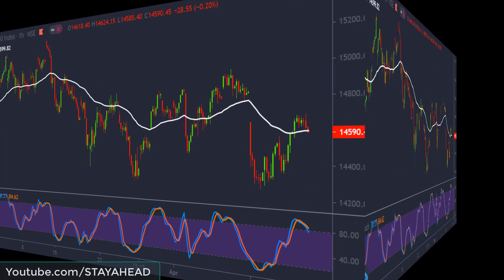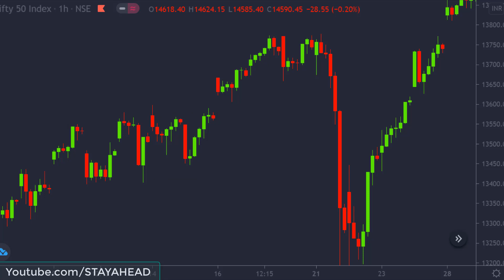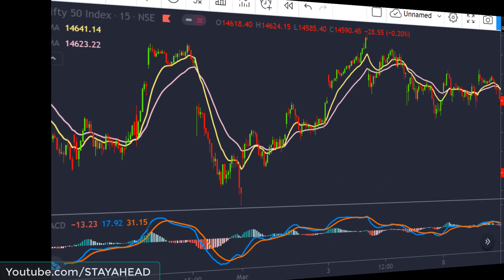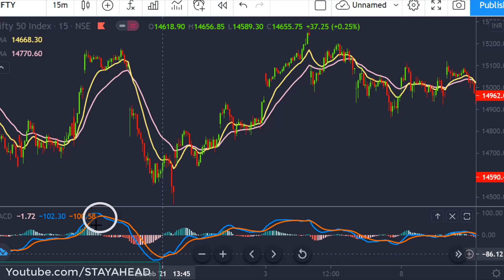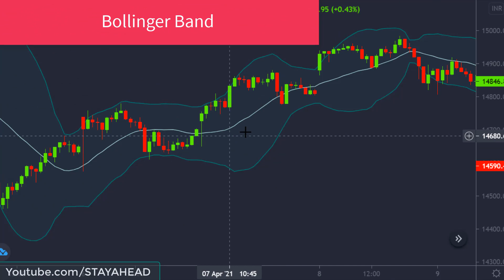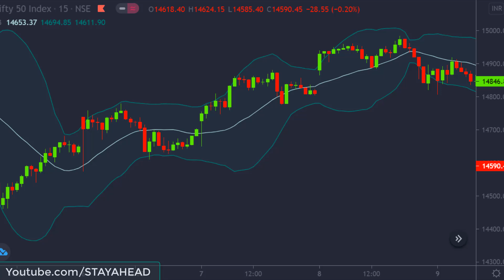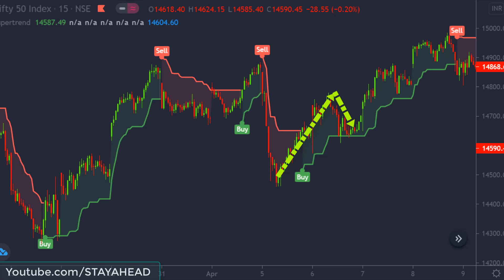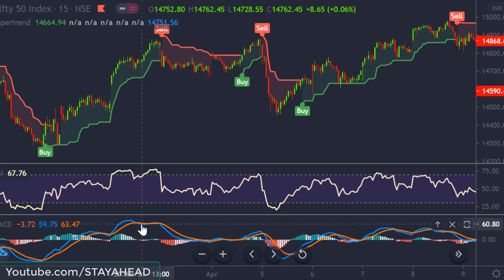Top 5 Technical Indicators for Profitable Trading (Hindi)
In this video, I am going to show you the Top 5 Technical Indicators for profitable trading used by successful traders. Technical indicators plays a very important role in stock market trading, so its very crucial to understand these.

Topics covered:
Most common mistakes by trading with technical indicators
Types of indicators
Types of markets
Technical Indicator No. 1: RSI
Technical Indicator No. 2: MACD
Technical Indicator No. 3: Bollinger Band
Technical Indicator No. 4: Supertrend
Technical Indicator No. 5: Multiple
... and a trading strategy